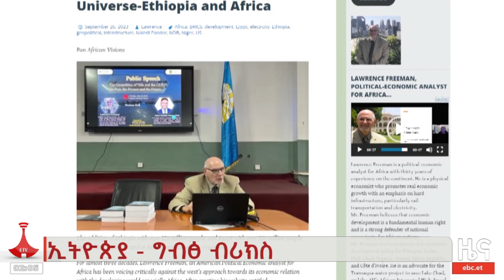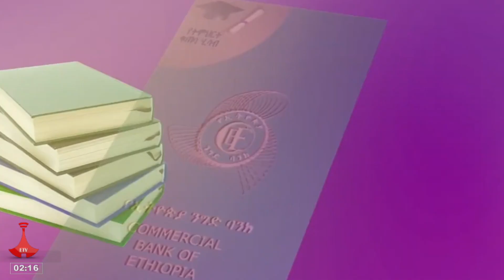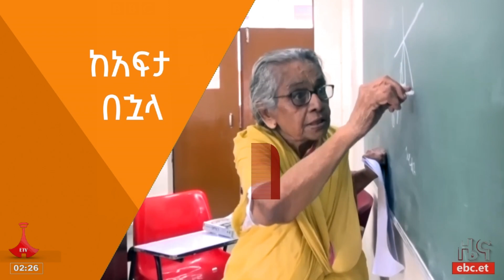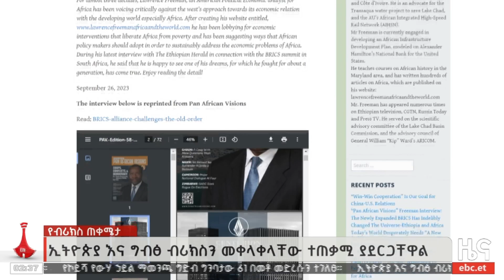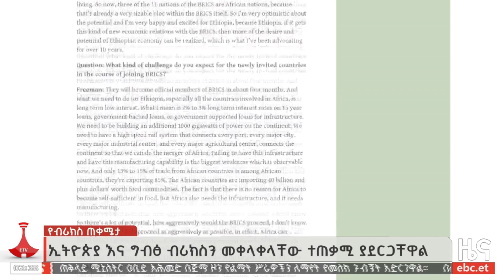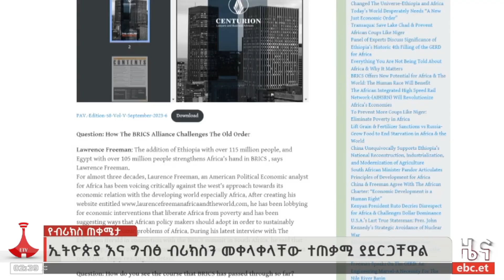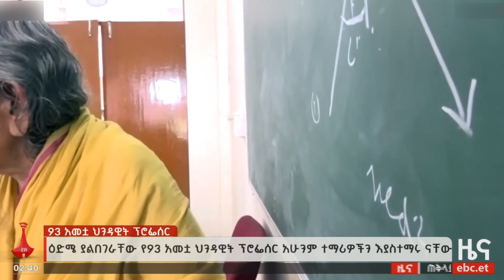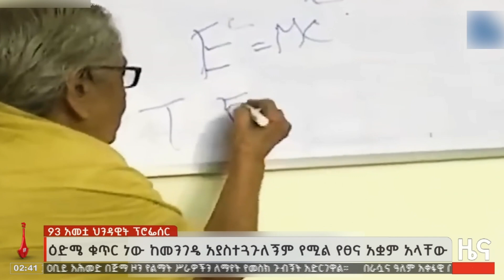የምሽት 2 ሰዓት አማርኛ ዜና … መስከረም 19/2016 ዓ.ም Etv | Ethiopia | News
የምሽት 2 ሰዓት አማርኛ ዜና … መስከረም 19/2016 ዓ.ም